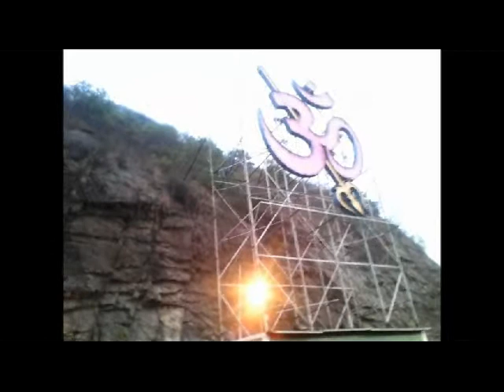Vijayawada April 2014